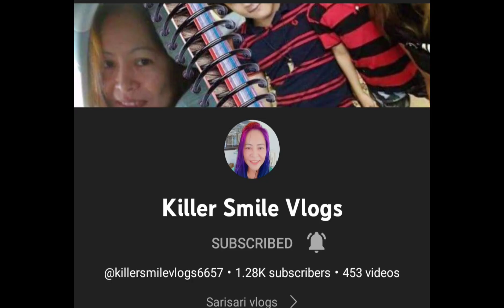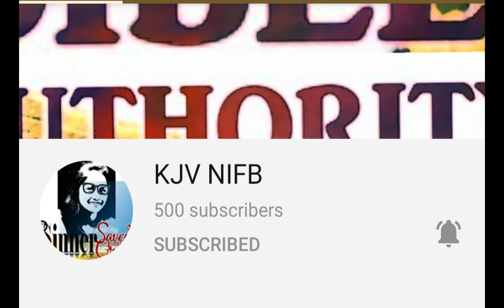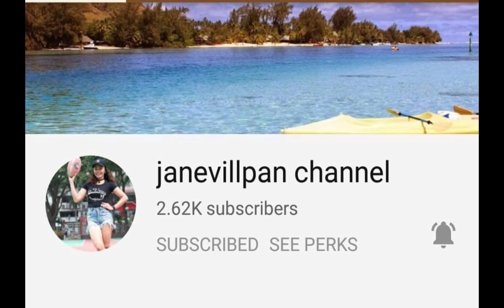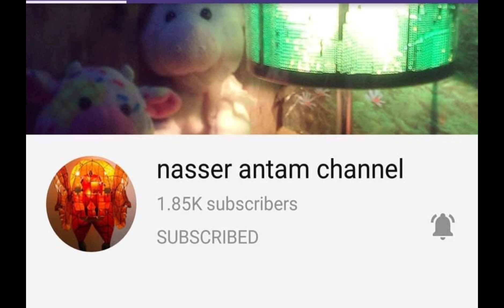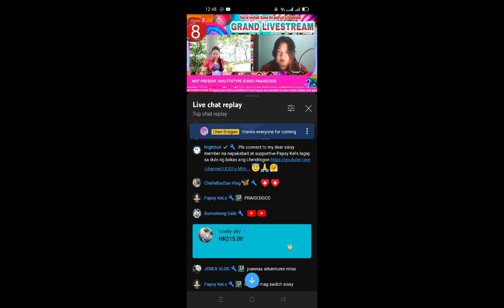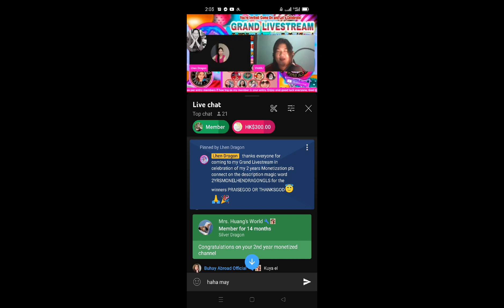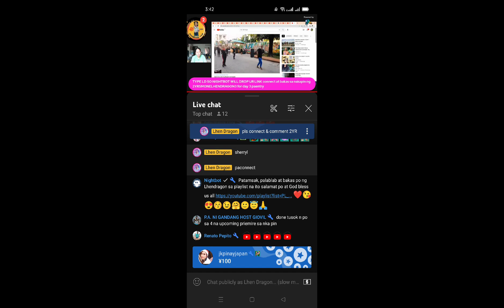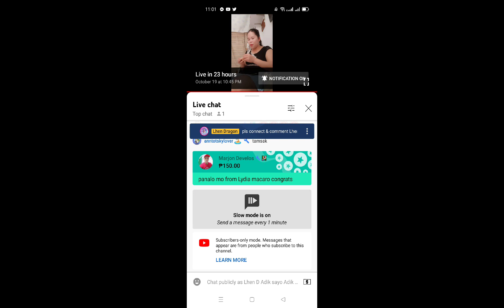Happy 25th Month 2 me as Monetized Channel🎉Thanks God,family,members, superchatters,subscribers 🙏😇🥳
CHANNEL MEMBERS:
@Linda Obrador @Prince Vegeta-son @katiren caspillo @Lea Dinglasan Vlog @Dithju Acibo @Liwayzkie's Life @Jepipay Gumbi @Edcel Dupit @Tirso F Channel @Ladylyn Siriban Vlogs @JMV Pampering Nails @meanne Chua @ANDRE BARBERSHOP @Lola Duka Channel @Bluevanilla Atbp @Rhubz Channel @Bayott na Rakista Vlogs @Gemma's Welt Mit Werner @Carmie Gamboa @Renato Pepito @sweetliar m @EL Bimbo Lai @Mbuen Vlogs @Daylen Gustillo @Athena Yesha Vlogz @JOREX VLOG @Louie Ligad Vlog @By EzaBundokera @Bored Vlogger @Ken Russell @Joanna's Adventures @gillen vlog @Assy Mcraig @Elvie Ayroso @Jerald Vlog @Anita Cariaga @Lydia Macaro @pinayjapanjk Tv @Heart Punsalan @Buhay Abroad Official @Carson's World777 @Infinity Walker @CG Channel @Mrs. Huang's World @Shalala Ana's Kitchen @Raidenlon Vlog @Amazing Grace Vlog @Angel2 Wings Channel @Lhady mhazk @My Bhing @ameizing Mommae @Iyas Cornel Vlogs @Seph MotoPh @Kielzras Corner @Marjon Develos @Vhanj Gie @EMZ QEE VLOG @Papsy Kels @Redz Cocina Life @Jayrose Tirana @Ems Barcena Vlog @JVL Vlogs "Jovelyn" @The Joeodie Adventure @Faith Tejada Ytc @Msyoyo's Closet @yi-jin21 cute vlog @Road to Go Vlog @efril cagula @JAN & GRASYA @Pinay Swiis Traveller @Lourdes Tenorio @Myrna Lifestyle @Dvine O. @TAP Stories @Cherry Carlet @Dulcetjoy Channel @Jolena Vlogz @M.B MIX @Marife Dubas @Rotour Moto @LANI PIE @Simply Nanete @David Luis Dumaguing @Jerald Ang @Daisy Ang @Aries Vlog @TISAY VON @Ronel G, Tv @Katubo Nz Tv @Erigie Reggie @THE FARMERS VLOG @KSM Animation @Beth Punzalan @Jena Langido Vlog @norhasim omar @pokwang ofw21 @GM Tv Pangarap @Dalyn Da Panlaban @Miamorie Mild @KISSLAB MOTOVLOG @Jen Yeke Vlogs @Killer Smile Vlogs🌺